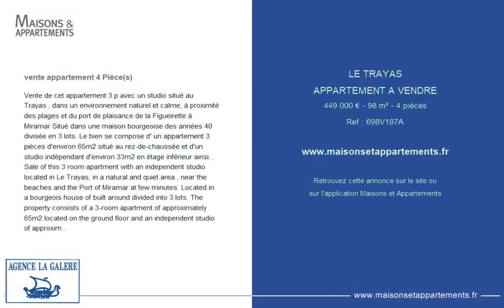LE TRAYAS - APPARTEMENT A VENDRE - 449 000 € - 98 m² - 4 pièce(s)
Référence : 698V187A

Vente de cet appartement 3 p avec un studio situé au Trayas , dans un environnement naturel et calme, à proximité des plages et du port de plaisance de la Figueirette à Miramar Situé dans une maison bourgeoise des années 40 divisée en 3 lots. Le bien se compose d' un appartement 3 pièces d'environ 65m2 situé au rez-de-chaussée et d'un studio indépendant d'environ 33m2 en étage inférieur ainsi qu'un garage avec coin cave. Composition de l'appartement : Entrée, joli salon avec vue sur la mer et accès vers une terrasse exposée est-sud, une cuisine indépendante, 2 chambres dont une avec salle d'eau privative, et une salle de bains. Le studio au niveau inférieur se compose d'un coin cuisine, d'un coin chambre et d'une salle d'eau avec wc. Ce studio peut très facilement être transformé en 2-pièces. Le bien nécessite des travaux de confort et de rafraîchissements. Petite coproprieté sans charges. Produit rare, de caractère

Sale of this 3 room apartment with an independent studio located in Le Trayas, in a natural and quiet area , near the beaches and the Port of Miramar at few minutes. Located in a bourgeois house of built around divided into 3 lots. The property consists of a 3-room apartment of approximately 65m2 located on the ground floor and an independent studio of approximately 33m2 on the lower floor as well as a garage with cellar area. Composition of the apartment: Entrance, nice living room with sea view and access to an east-south terrace, an independent kitchen, 2 bedrooms, one with private shower room, and a bathroom. The studio on the lower level consists of a kitchen area, a bedroom area and a shower room with wc. This studio can very easily be transformed into a 2-room apartment. The property requires renovation and refreshement works. Small copropriety without charges. Rare product, with character

Cette annonce vous est proposée par l'agence AGENCE LA GALÈRE

|2325953|